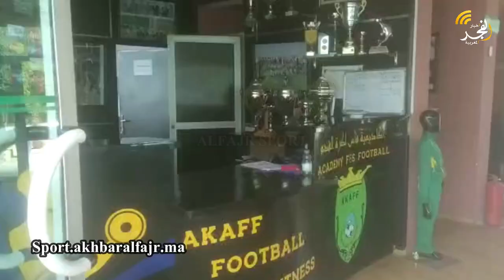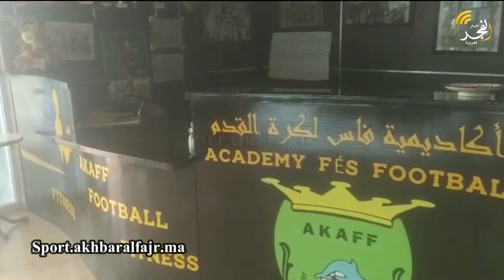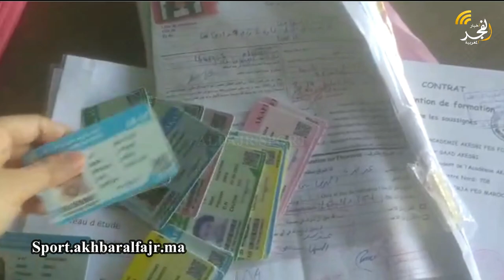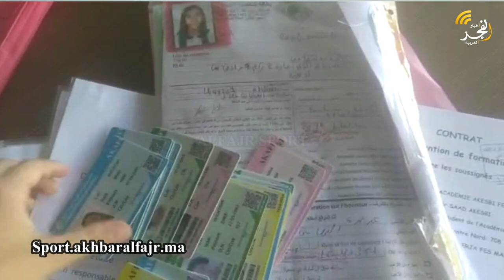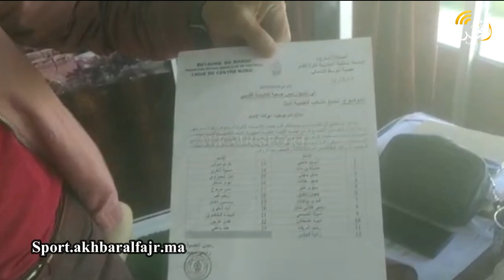زوووم : معاناة أول أكاديمية لكرة القدم بمواصفات دولية في المغرب من الريع الرياضي